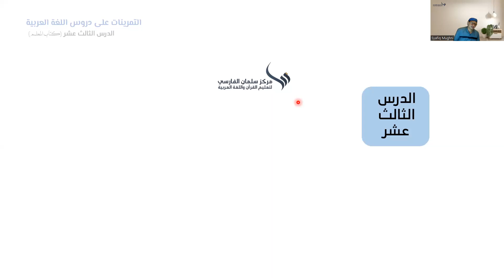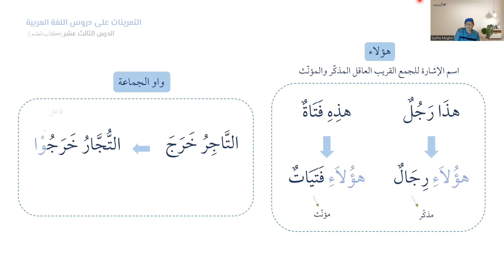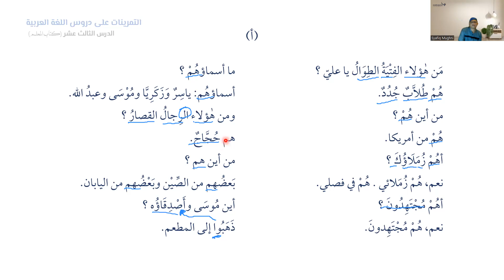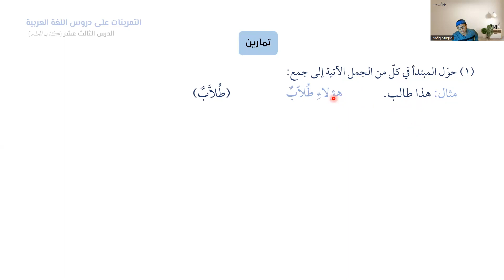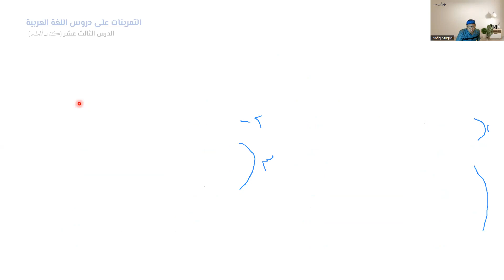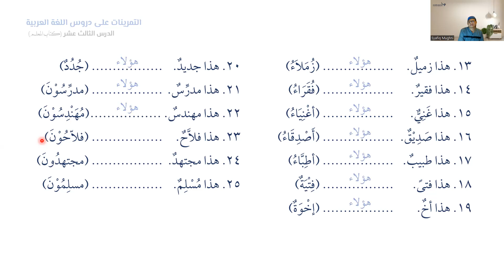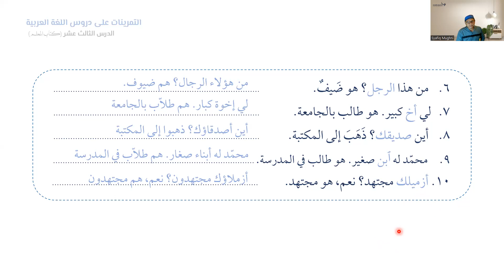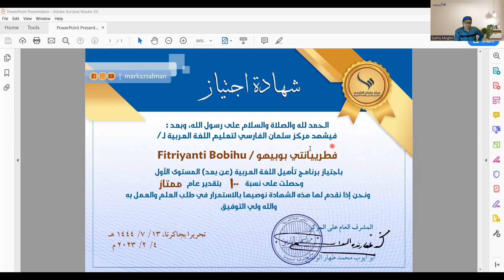Pelajaran Ke 13 Part 2 | KUBARO 2B| الدرس الثالث عشر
جمع المذكّر السالم وجمع التكسير
هم و ـهم (ضمير الغائبين المنفصل والمتّصل)
إضافة الأسماء إلى الاسم الظاهر والضمير
هؤلاء
واو الجماعة (ضمير متّصل لجمع المذكّر العاقل، وهو فاعل)